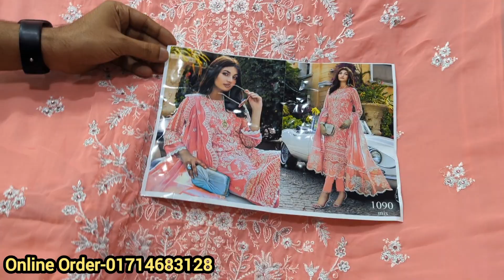একেবারে নতুন ডিজাইনের কুরবানী ঈদের পার্টি থ্রি পিস/গর্জিয়াস থ্রি পিস এর পাইকারি দোকান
নতুন ডিজাইনের পার্টি থ্রি পিস